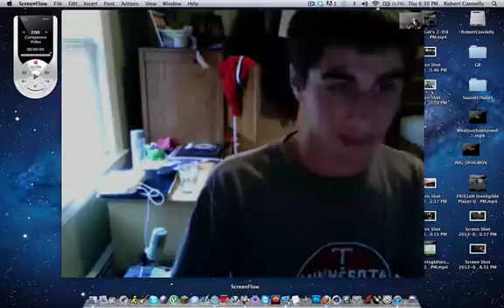Glick being a tool